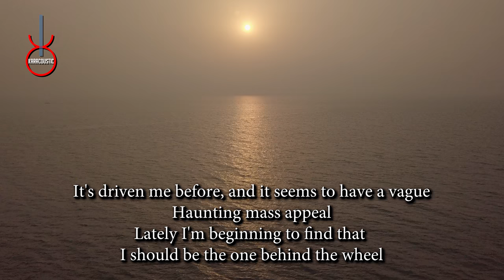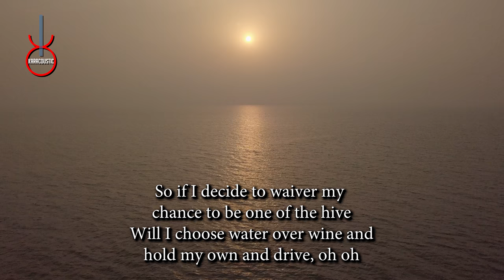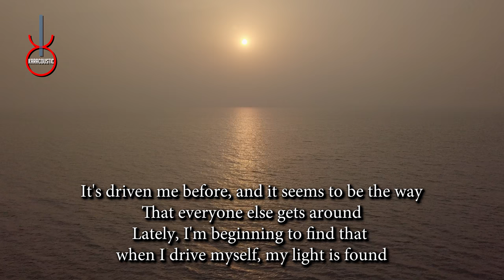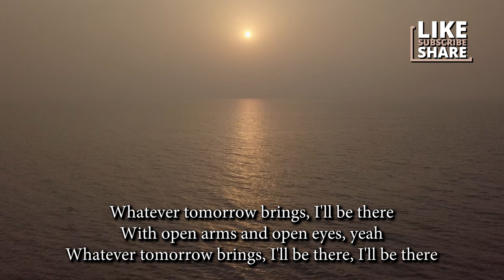Drive by Incubus Acoustic Guitar Backing Track | Acoustic Karaoke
Drive by Incubus An acoustic guitar backing track produced by Karacoustic Songs. This track is available in Lossless and MP3 format that you can download